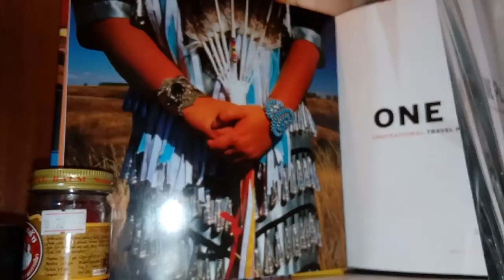Sailors Grave Lemon Merange Cream Sour.